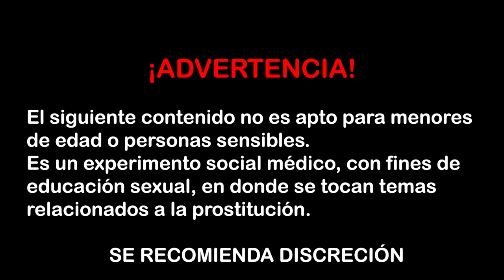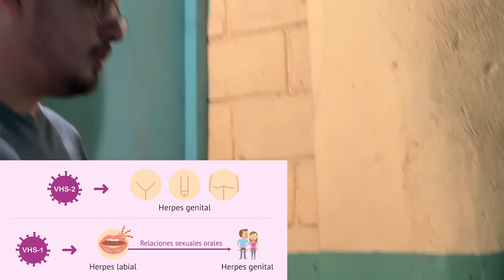EXPERIMENTO con cámara oculta a TRABAJADORA S3XU4L / LA AVENIDA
Gracias a todos los que se han unido para aportar su granito de arena, son parte fundamental de nuestra Comunidad Sivar Doctor.

Si quieres sumarte a SivarDoctor para juntos poder seguir ayudando, te compartimos los métodos donde puedes realizar tus donaciones:

Cuenta de Ahorro Banco de América Central:
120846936